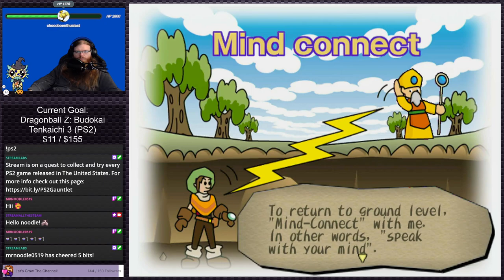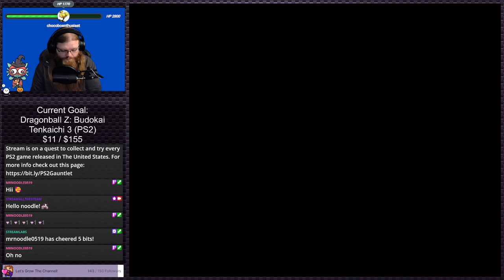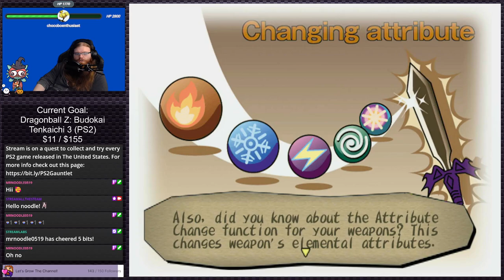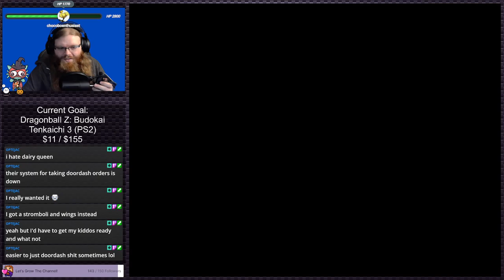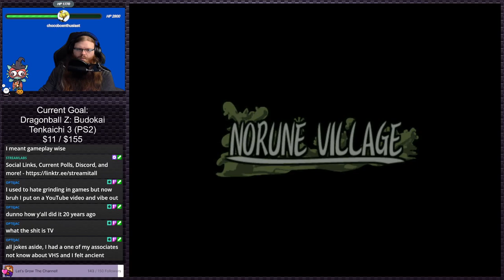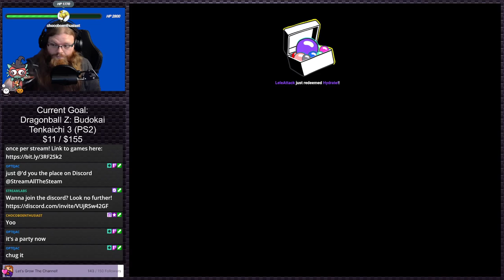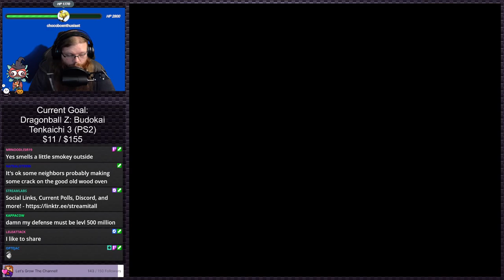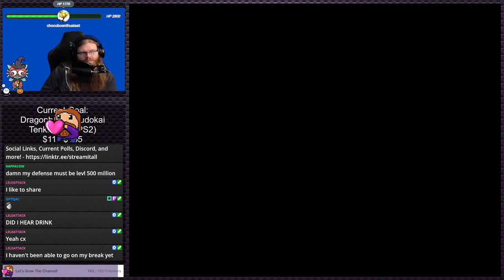Dark Cloud (Stream 1) | Stream Plays #19 (Twitch VOD)